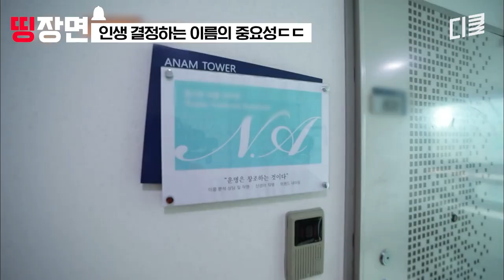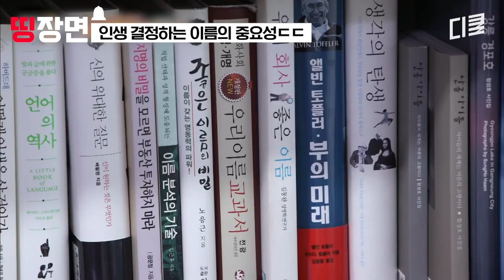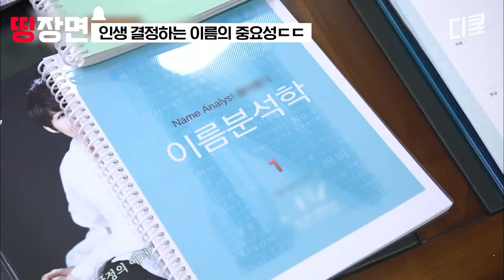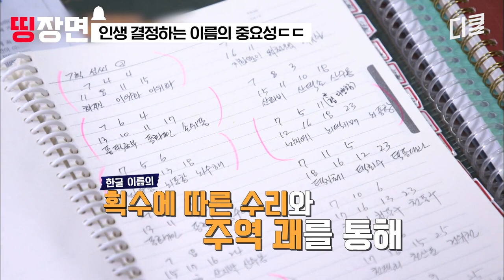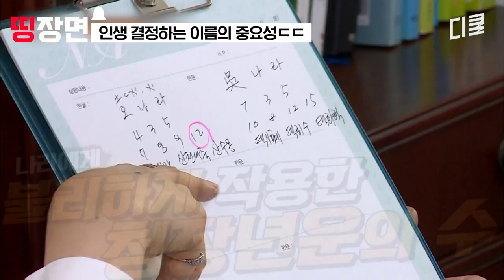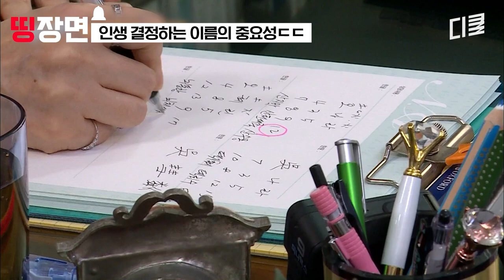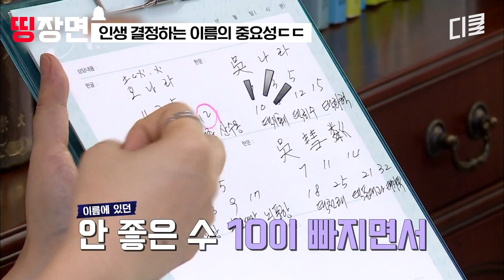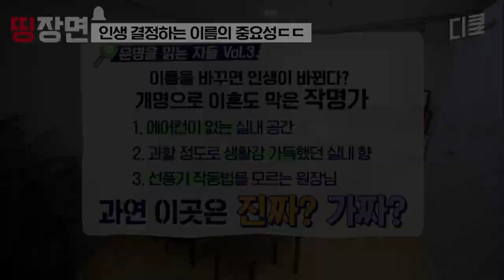사주를 봐도 알 수 없었던 운명이 이름 속에 숨겨져 있다?! 이혼 위기의 부부도 막아낸 이름의 중요성 ㄷㄷㅣ#식스센스2